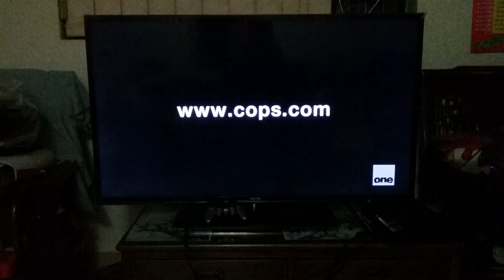Langley productions/F.T.S.P (2006) #3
Taken of COPS